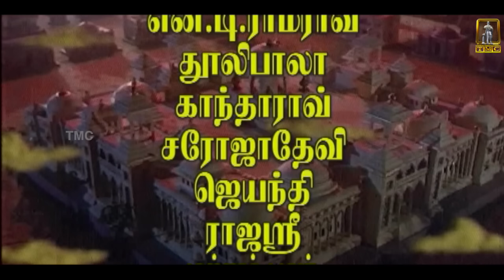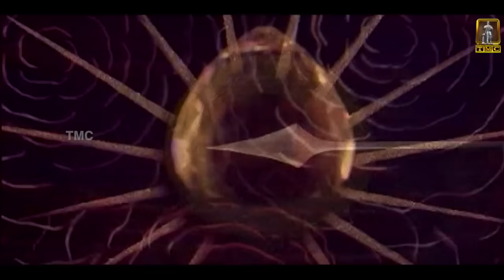Tamil Evergreen Movie | Sri Rama Hanuman Yudham | Full Movie | Ft.N.T.Rama Rao, Saroja Devi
This Hindu mythological movie is based on Lord Anjaneya's devotion towards Lord Rama who goes against Lord Rama without his knowledge. The movie begins with Lord Shiva explaining the devotion of Hanuma towards Lord SitaRama to Goddess Parvati. He also tells her that King Yayati is also one of the main devotees of Lord Rama. Goddess Parvati decides to test Yayati's devotion and sends out her messenger Maya to create problems in his kingdom. Yayati tries to overcome from these problems and circumstances make him reach sage Vishwamitra with whom he encounters a problem. Vishwamitra goes to Lord Rama and asks him to punish Yayati. Yayati, due to natural calamities reaches Anjana Devi who promises that her son Hanuma will protect him. Hanuman, without any knowledge as to who is trying to punish Yayati, promises to protect him to obey his mother's words. After learning that it is Lord Rama who has determined to punish Yayati, he tries to repent his mistake by conveying it to Lord Rama through Angada but fails. He keeps up his promise in protecting Yayati which leads to a war between Lord Rama and Lord Anjaneya. How the war gets stopped and Yayati protected forms the rest of the story.